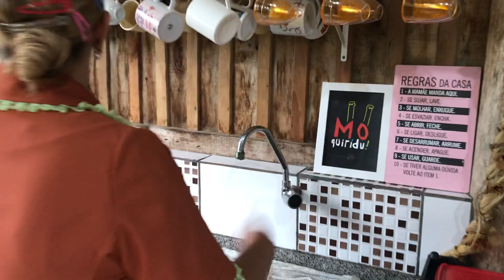E essa virareda?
Onti a tardinha, tava aqui fazendu uma avaliação da virareda que anda pela aí, unx a gente sabe qui já já vai passar, outros a gente sabe qui nunca acabam né?!
Bom dia ixtimaduxxx 🥰💋💋